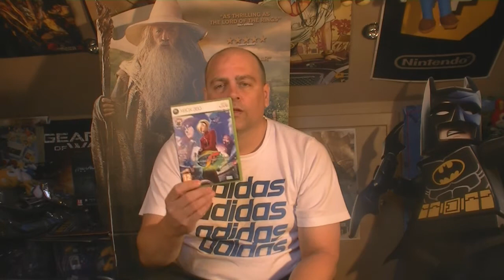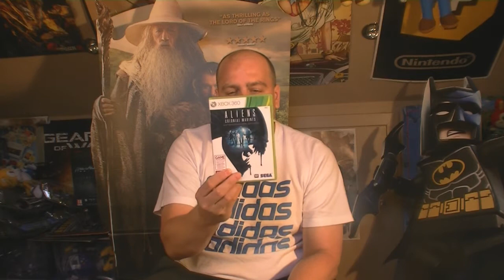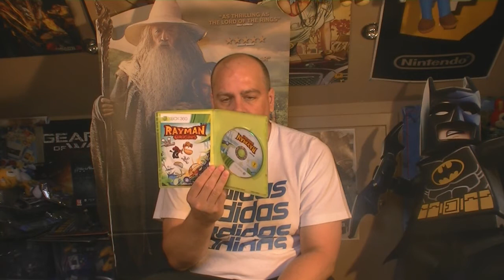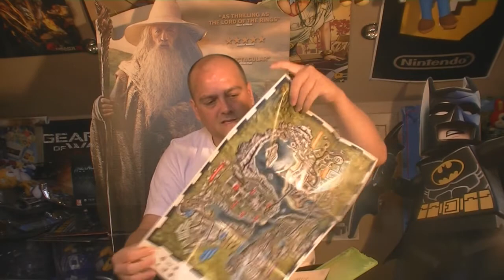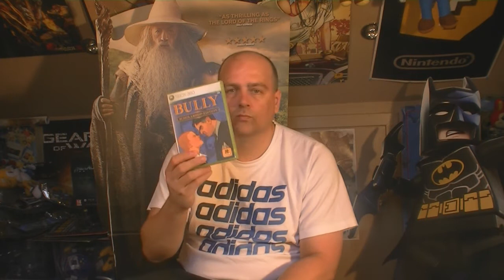Ready for Xbox 360 Pick Ups. June 2013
9 more games, bring the total to 336. Got a good game Bully, which is a game that sells for £30..not sure why..but I managed to find it for £7.99..so well chuffed I managed to get that game into my collection.